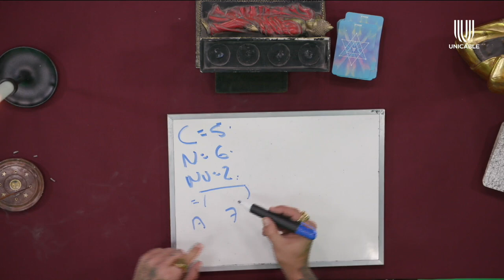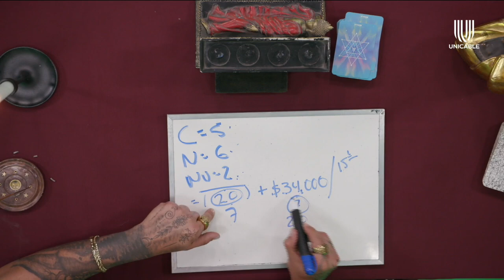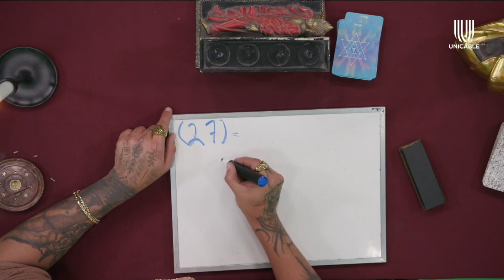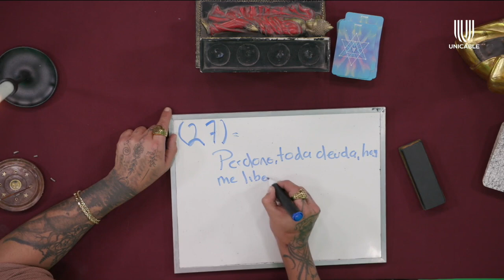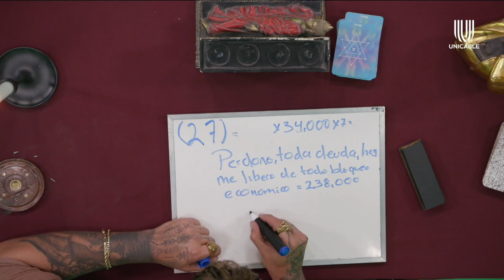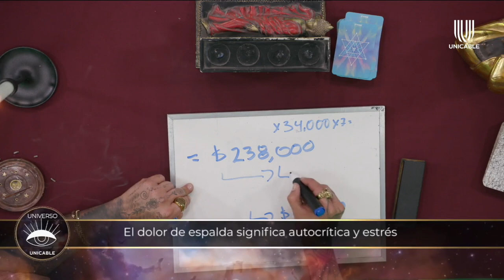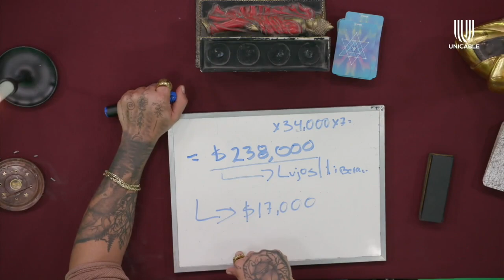Farath 'La Diabla' Coronel revela cómo mejorar la economía según la numerología | Universo Unicable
El experto en números comparte la fórmula para atraer la abundancia y mejorar la prosperidad.